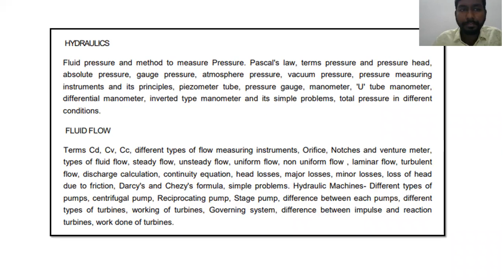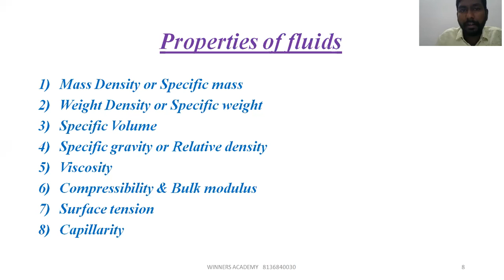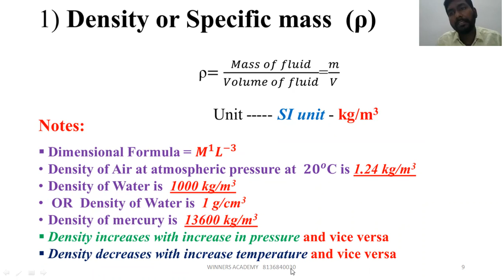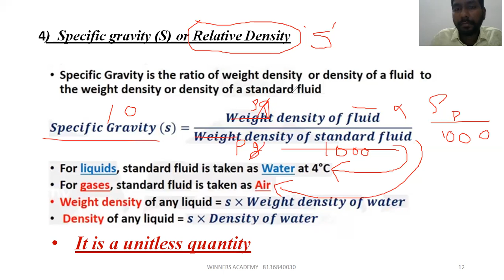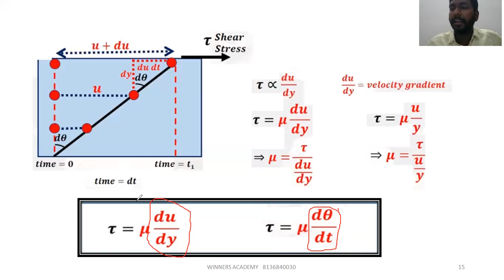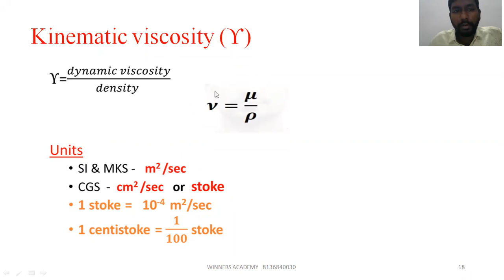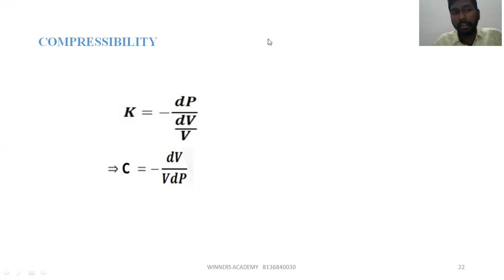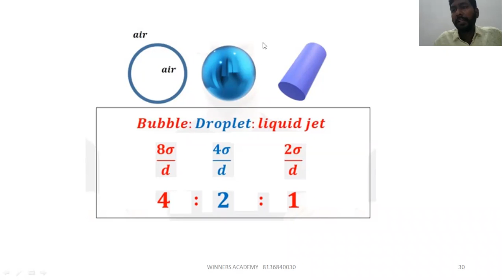LECTURER POLY/ AMVI KERALA PSC- HYDRAULICS SESSION 1